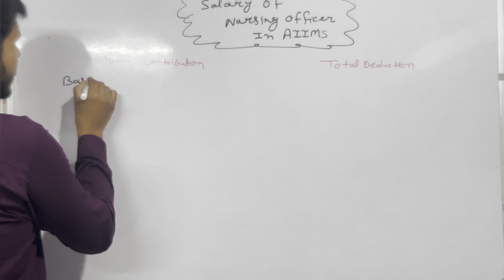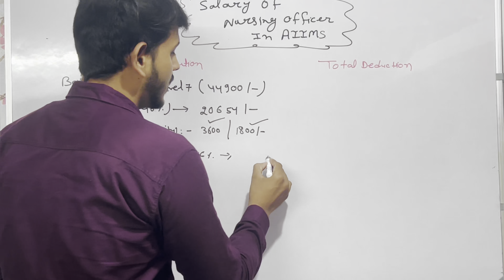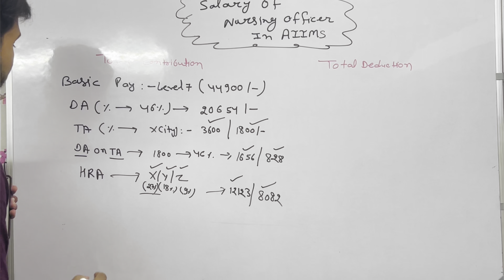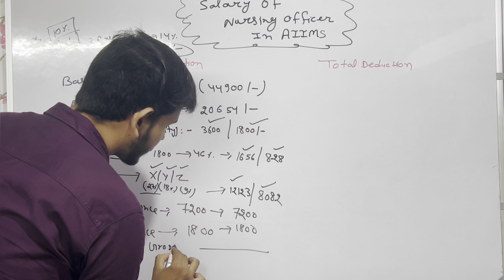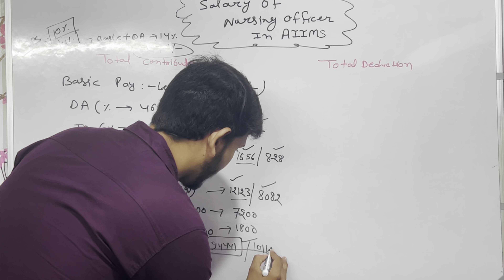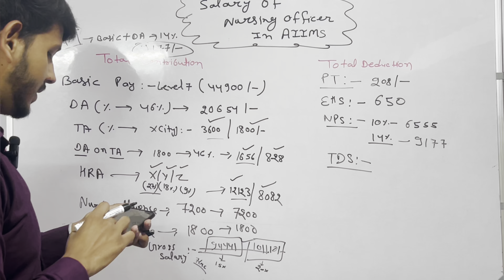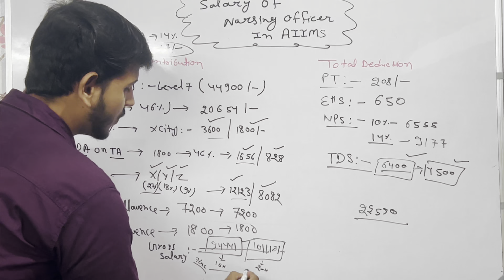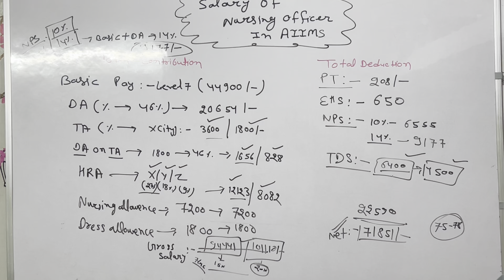Aiims / Nursing officer salary / aiims delhi /aiims jammu / dearness allowence 46% / Tarun yogi